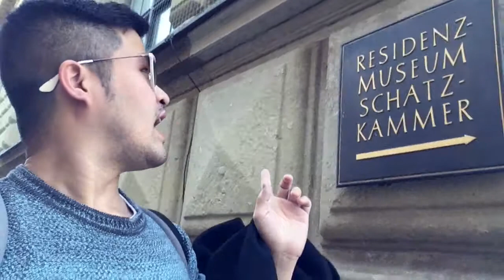เที่ยวเยอรมัน มิวนิค Live in Munich 3 🇩🇪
มาต่อกันภาค 3 เที่ยวเยอรมัน มิวนิค